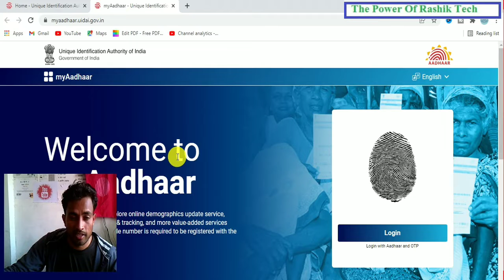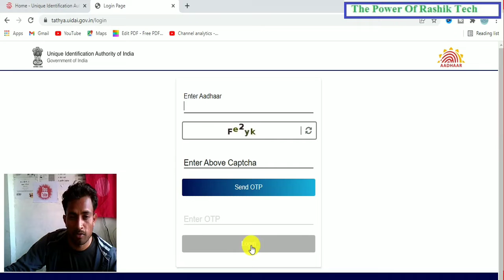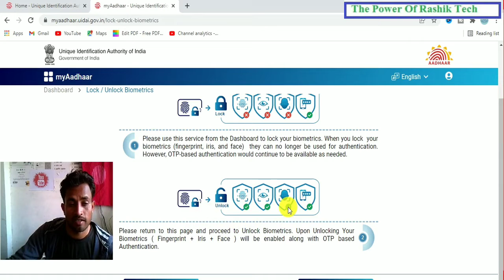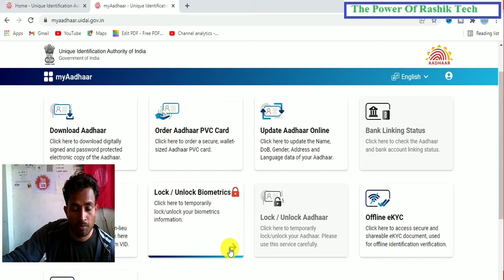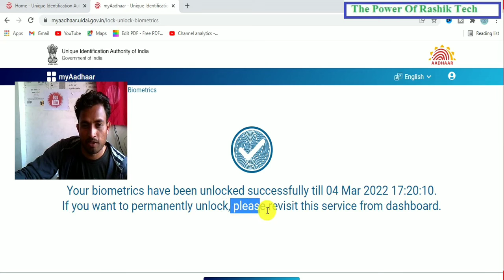Aadhar Security जरूरी है सनम ?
Ranjeet singh